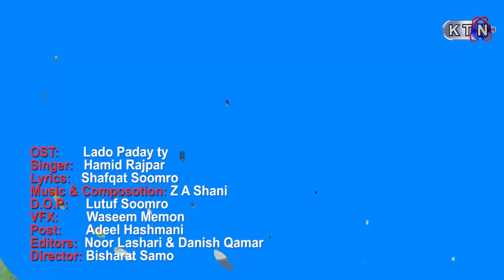Lado Paday Ty | EPISODE 36 | KTN ENTERTAINMENT